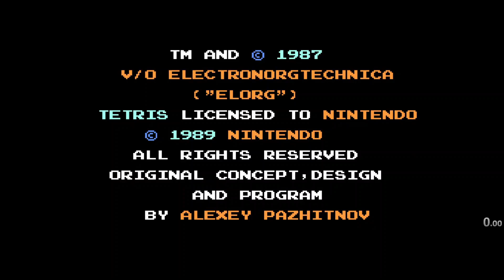Tetris Levels 0-19 Speedrun (8:33) on NES Nintendo RETRO (1989)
Speedrun of Tetris for the NES completing 190 lines (reaching level 19) starting at level 0 in 8 minutes and 33 seconds.

PB as of August 25, 2024.